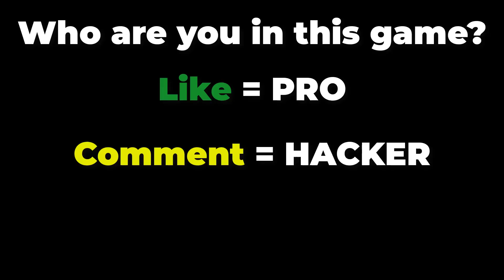NOOB vs PRO vs HACKER in Angry Shark